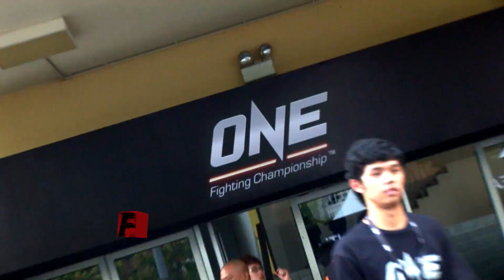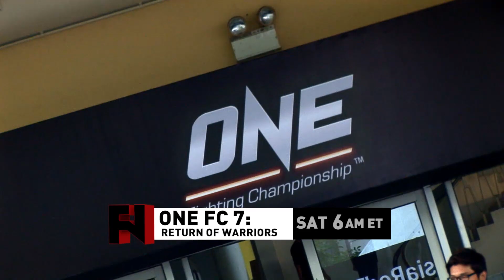Strawweights to UFC, Diaz vs. Thompson, UFC 159 & More on MMA Newsmakers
- Fight Network host Sarah Davis along with analysts John Ramdeen, John Pollock and Robin Black speak on the latest news in mixed martial arts, featuring the discussion of strawweights being brought into the UFC, UFC 159 fights announced and more!